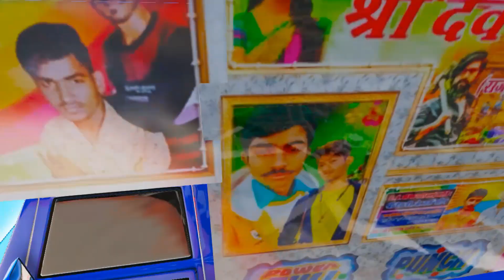live Accident ! GTA 5 gamerz ! Dev डीजे or Big Gabbar डीजे के साथ पुलिस कूद गई पहाड़ी से 😧 GTA 5